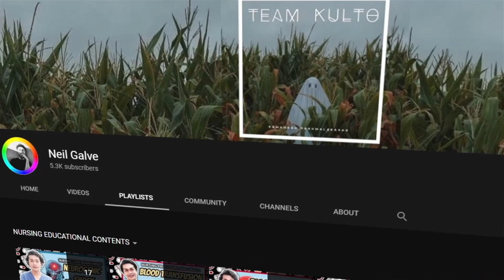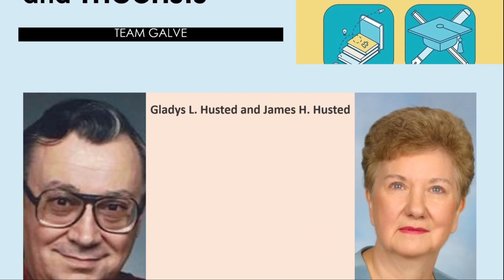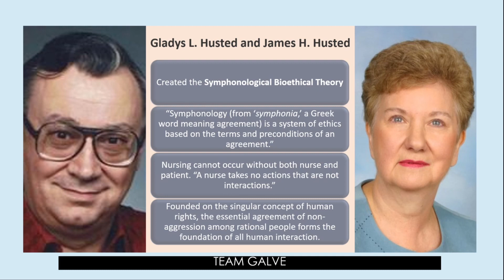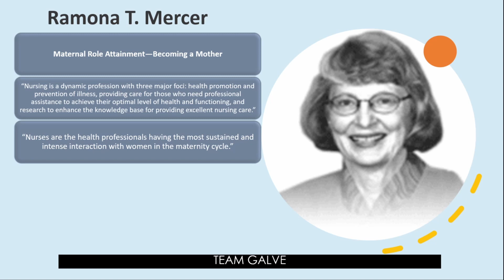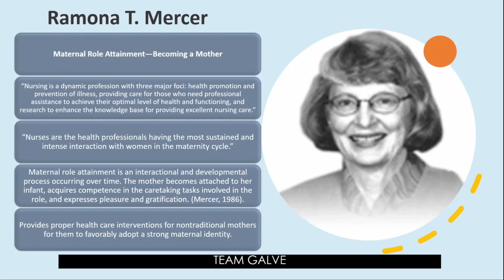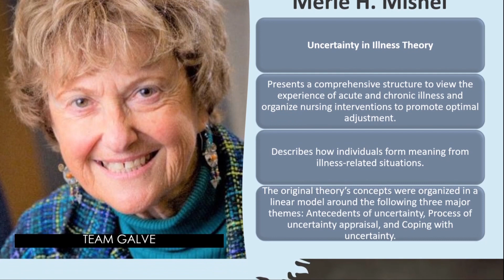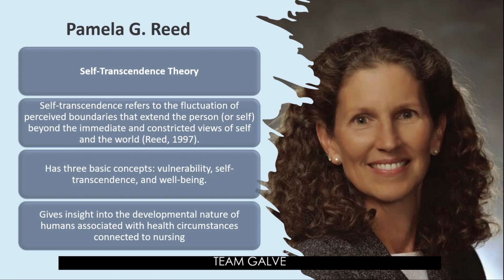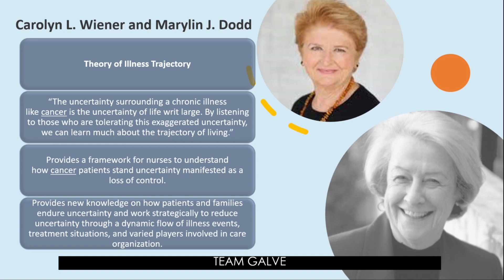NURSING THEORIES AND THEORISTS | THEORETICAL GUIDE TO NURSING THEORIES | NEIL GALVE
Gears I use:
3 Pcs Kit of Photo Studio Table Top Ring Fill Light